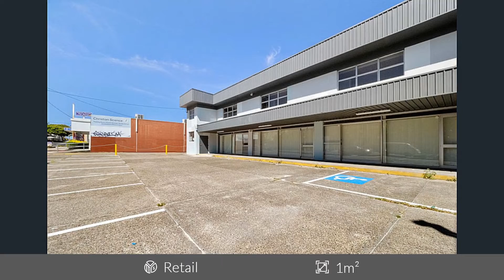Affordable office and retail space with great parking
96-100 Florence Street WYNNUM